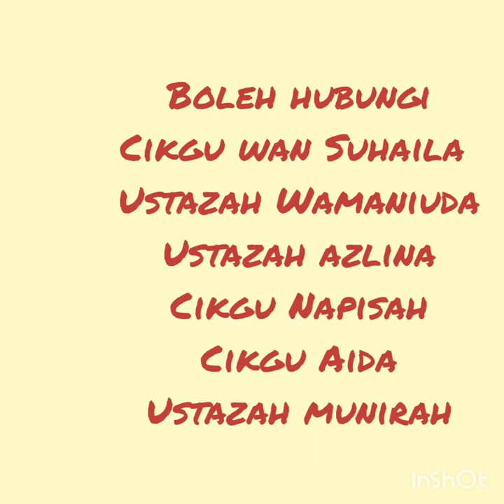Pertandingan Netball Chest Pass Challenge Peringkat Sekolah SK Temin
wajib untuk ahli kelab bola jaring SK Temin Dan terbuka utk tahun 3 hingga tahun 6